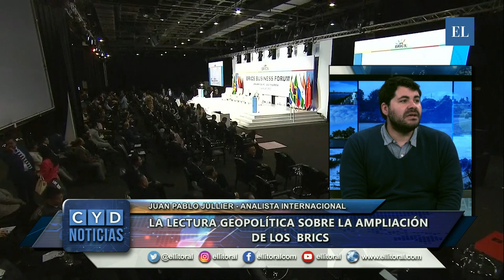LA LECTURA GEOPOLÍTICA SOBRE LA AMPLIACIÓN DE LOS BRICS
JUAN PABLO JULLIER /- ANALISTA INTERNACIONAL / LA LECTURA GEOPOLÍTICA SOBRE LA AMPLIACIÓN DE LOS BRICS